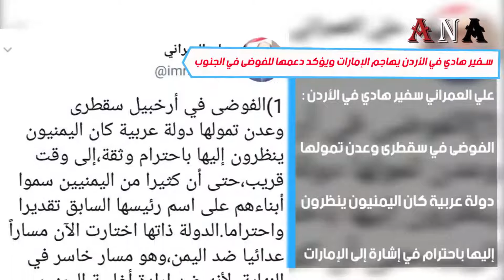في الأردن يهاجم الإمارات ويؤكد دعمها للفوضى في